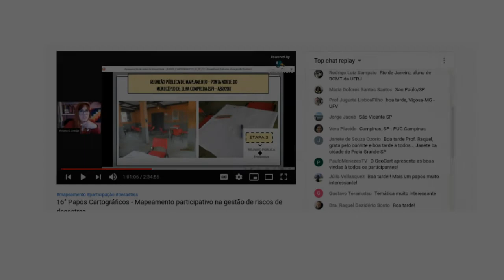1 Ano de Papos Cartográficos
Vídeo comemorativo de aniversário de 1 ano de realização do evento Papos Cartográficos, parte do projeto de extensão universitária do Laboratório de Cartografia - GeoCart/UFRJ.

Agradecemos a participação de todas as pessoas que tem nos acompanhado e renovamos nosso compromisso de levar conteúdo científico de qualidade à população em geral.

Parabéns a todos os envolvidos!